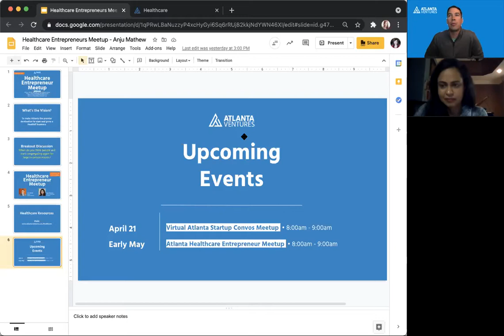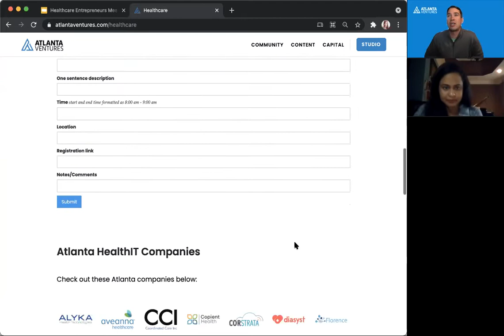Atlanta Healthcare Entrepreneurs Meetup with Anju Mathew of OncoLens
This spring, we hosted another Atlanta Healthcare Entrepreneur Meetup, and it did not disappoint. The Meetups was filled with great insight and lots of wisdom from a founder who is passionate about entrepreneurship, innovation, and problem solving.

On Wednesday, May 31, HealthIT folks joined us virtually for a conversation with A.T. Gimbel, Partner at Atlanta Ventures, and Anju Mathew, CEO and Co-Founder at OncoLens.

These Meetups are part of an ongoing series of talks about Healthcare in Atlanta, with an objective of  making Atlanta the premier place to start and grow a HealthIT business. The goal of these meetups is to facilitate connections, hear from industry professionals, and truly dig deeper into Healthcare problems that Atlanta entrepreneurs can help solve.